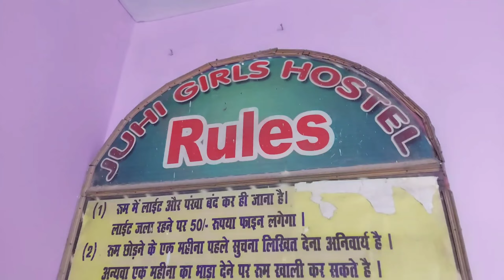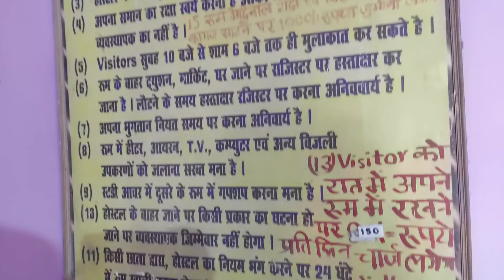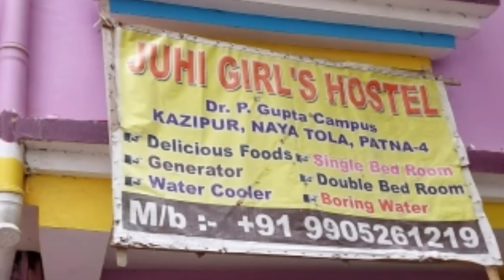Cheapest Girls PG Room in Patna | Room/Flats/Hostel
Cheapest Hostel,Pg,Flat Near Physics Wallah kota offline center  | PW Vidyapeeth kota

HOSTEL & PG NEAR PHYSICS WALLAH | सबसे सस्ता और AFFORDABLE at Rs.2k near Coaching

Cheapest Girls PG in kota near Allen sangyan, samyak

Patna Girl's Hostel
Girls Hostel Near PW Vidyapeeth
Girls Hostel
patna vlogger
patna food tour
patna vlogs
patna food tour vlog
patna marine drive food tour
patna hostel for girls